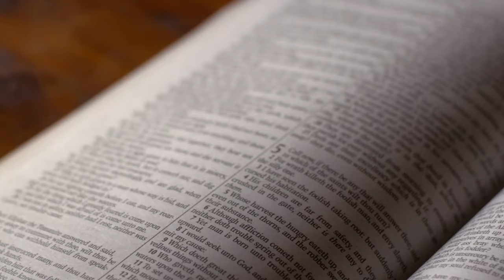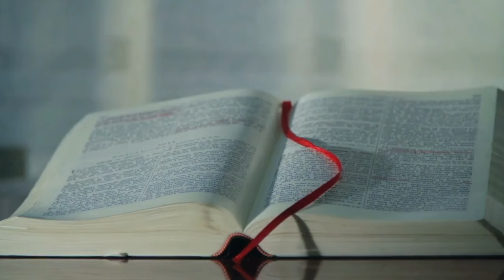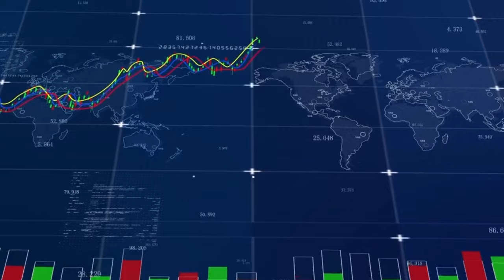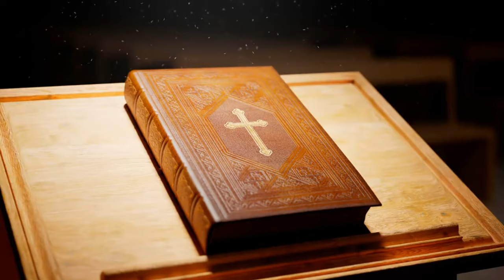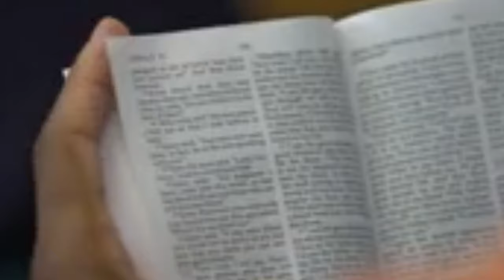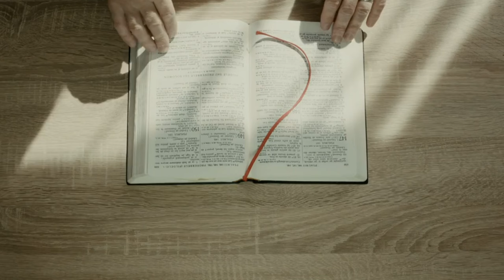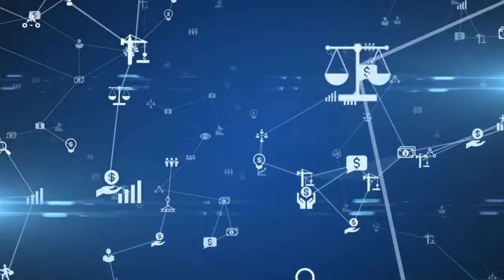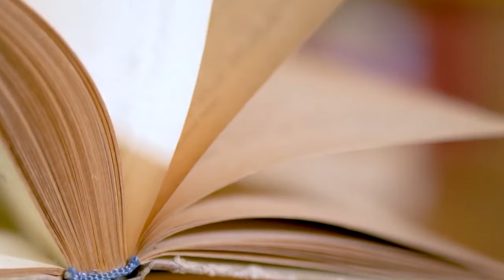4 BIBLICAL HORSEMEN OF THE ENDTIME JUST APPEAR IN USA SKY! - APRIL 8 2024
4 BIBLICAL HORSEMEN OF THE ENDTIME JUST APPEAR IN USA SKY! - APRIL 8 2024

Imagine a quiet April morning in the USA suddenly interrupted by an extraordinary sight - the appearance of the four biblical horsemen of the end times! That's right, on April 8, 2024, people across the country were stunned as these iconic figures from Revelation manifested in the sky.

The white horse symbolizes conquest, the red horse represents war, the black horse signifies famine, and the pale horse embodies death. These horses all capture observers with their powerful imagery. It's a scene straight out of prophecy, sparking awe and curiosity among onlookers as they contemplate the significance of this celestial event.

So, let's dive into this video today to know more about the profound implications and possible meanings behind this extraordinary occurrence.

In North St Louis County, people have reported hearing a strange noise. The source of this noise is still unclear, and they've reached out to authorities for help. Similarly, residents northeast of Oklahoma City have been disturbed by a loud, high-pitched noise at night. What's crazy is nobody knows where it's coming from.